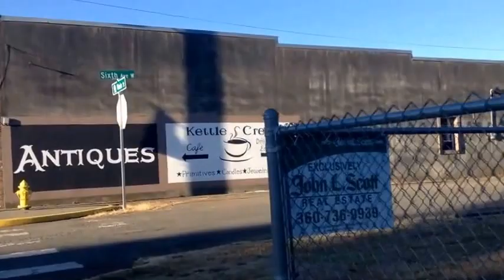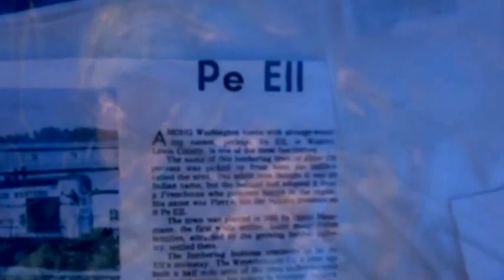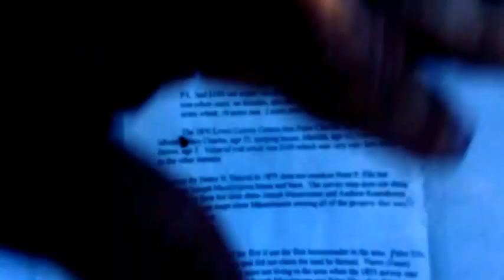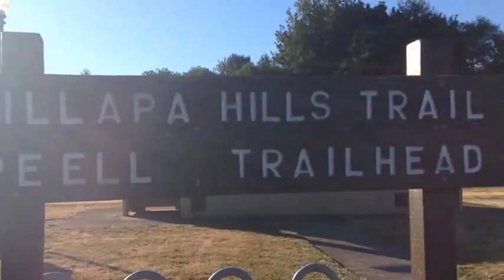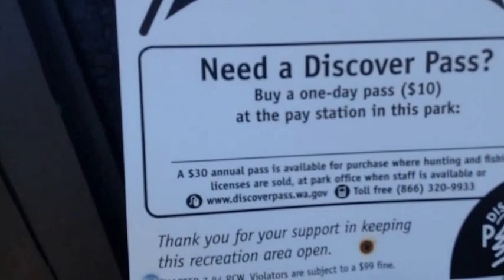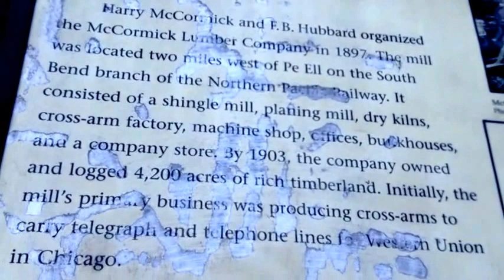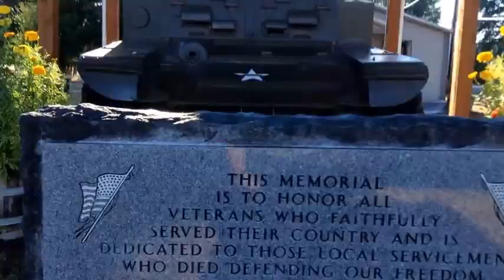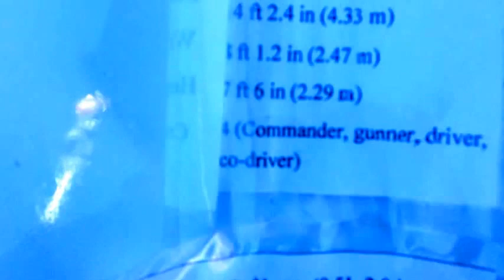Walk around Pe Ell, Washington; Weird grave yard, old war tank,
This is a small town